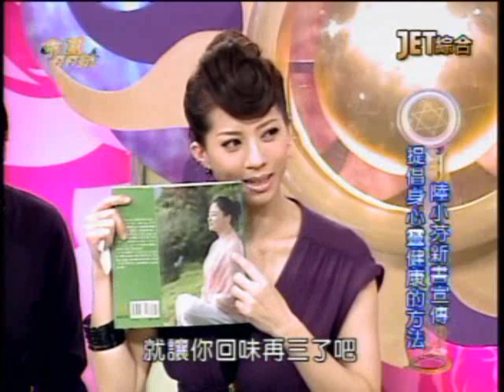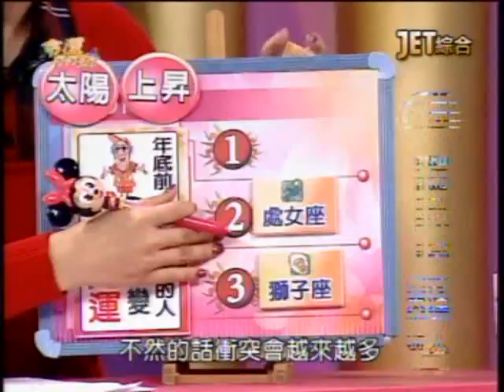命運好好玩：陸小芬與宋逸民(1/7) 20100223